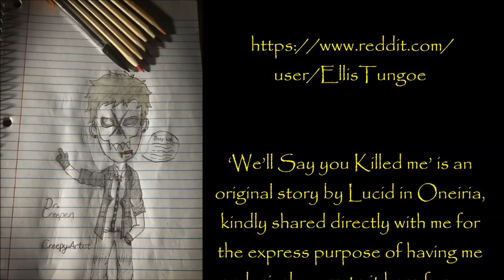''The Halloween Experiments: Apocalypse Edition'' | HALLOWEEN EXCLUSIVES FROM DR. CREEPEN’S VAULT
‘The Last Person Who Ever Lived’ is an original story by Chris Bird 93, kindly shared directly with me for the express purpose of having me exclusively narrate it here for you all.

‘The Men from the Skies’ is an original story by Ellis Tungoe, kindly shared directly with me for the express purpose of having me exclusively narrate it here for you all.

‘We’ll Say you Killed me’ is an original story by Lucid in Oneiria, kindly shared directly with me for the express purpose of having me exclusively narrate it here for you all.

Fresh Creepypasta

My collaborations